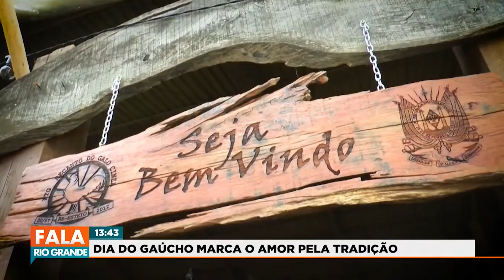Dia do Gaúcho marca o amor pela tradição | Fala Rio Grande 20/09/2023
Tradição gaúcha transcende gerações.